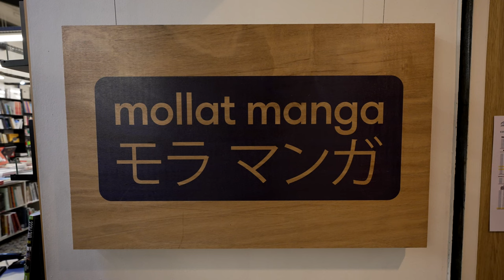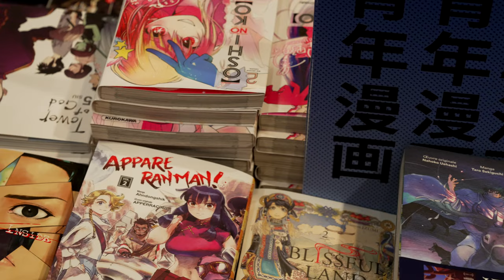Inauguration Mollat Manga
Bienvenue chez Mollat Manga ! Découvrez l'inauguration de notre nouveau rayon consacré aux mangas, avec la participation de cosplayers passionnés et du groupe de musique The Neko Light Orchestra.

Titre:  Sakuya2
Auteur: Peritune